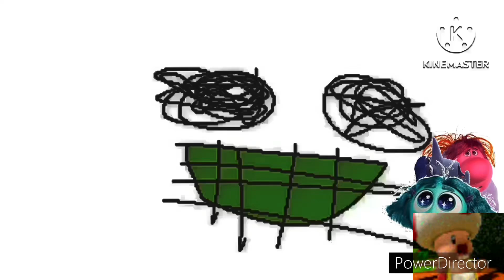(LOUD) 65,536 A-220 Jumpscares